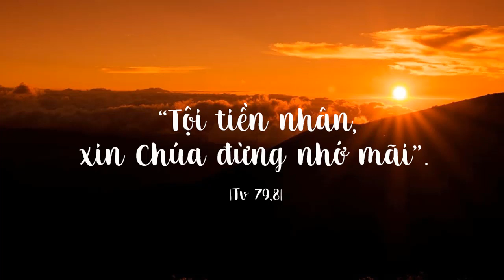Đài Phát Thanh Vatican thứ ba 31.07.2018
Chương trình hôm nay gồm có:
- Bản tin
- Phần I sứ điệp của Hội đồng GM miền Đông Phi châu
- Tổ chức "Niềm hy vọng mới cho trẻ em Campuchia
- Chân phúc dành cho kẻ khóc lóc